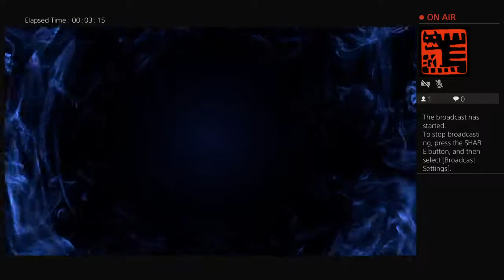Spacehulk:Death Wing Mission 2